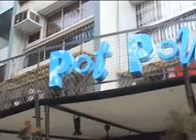POT POURRI RESTAURANT MUMBAI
COVERS UPTO 50 PEOPLE.CREDIT CARDS ACCEPTED.

Products :
- RESTAURANT WESTERN CUISINE
- RESTAURANT MEXICAN
- RESTAURANTS
- CATERING SERVICES
 - RESTAURANT CONTINENTAL
- CATERING SERVICE CONTINENTAL
- CATERING SERVICE OUTDOOR

Address:
CARLTON COURT     TURNER ROAD
OPP HSBC BANK
City: MUMBAI               Pincode: 400050              Zone: West

Contact Person:   MR KISHORE , PRO